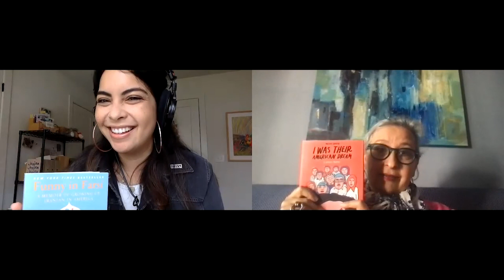Authors Firoozeh Dumas & Malaka Gharib in Conversation on Immigration, Representation & More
Firoozeh Dumas (author of FUNNY IN FARSI) and Malaka Gharib (author of I WAS THEIR AMERICAN DREAM) spoke to one another about the value of representation in books, using humor and joy as teaching tools, and how positive change begins with dedicated educators.